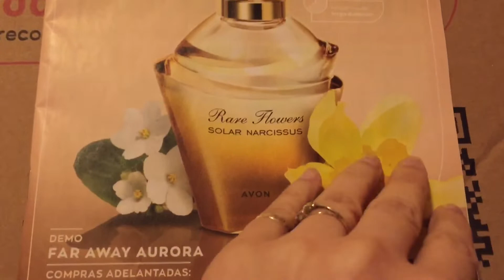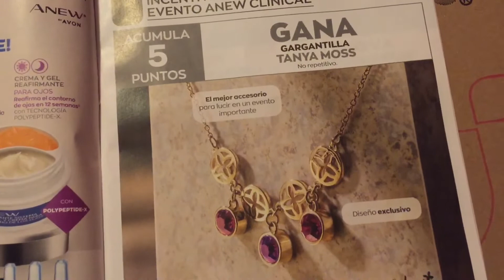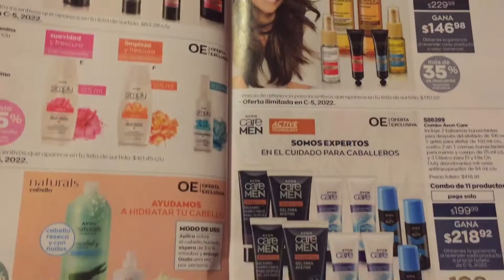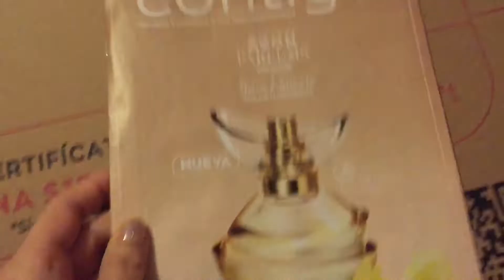Avon Contigo Campaña 5